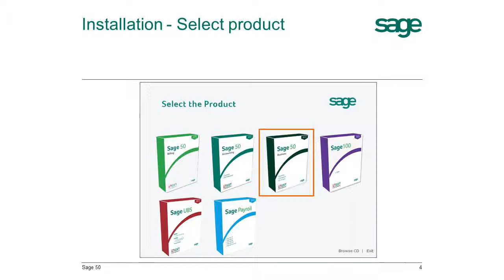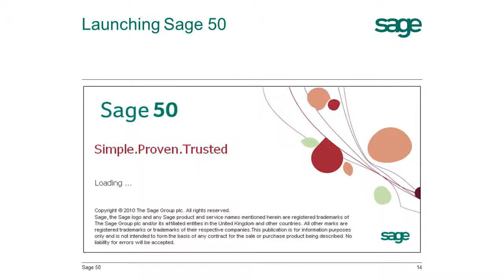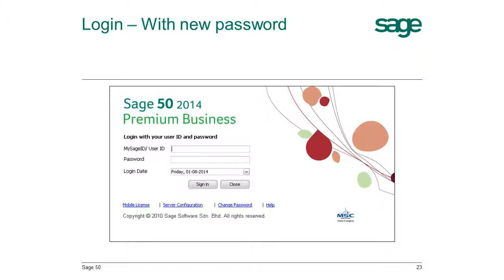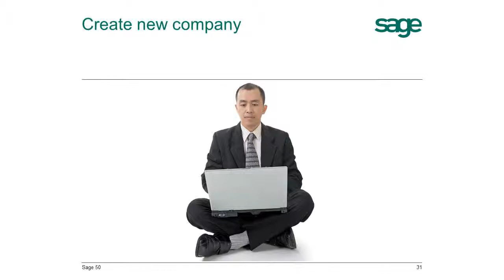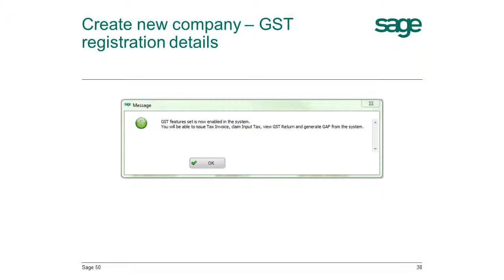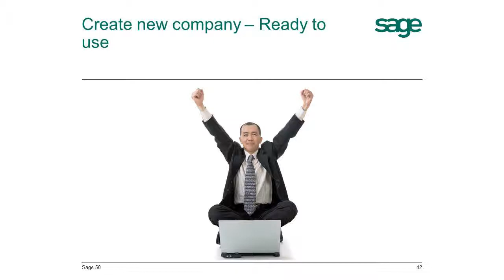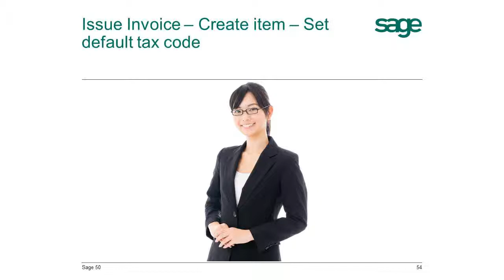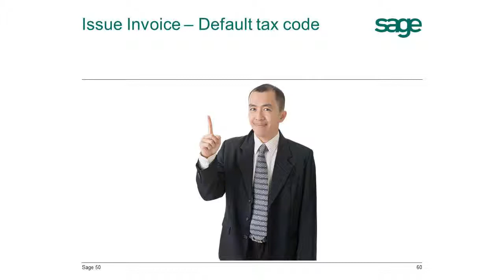Sage 50 - Getting started in 10 mins (Cantonese dub)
Get started with our guide on Sage 50 ( Cantonese dub)